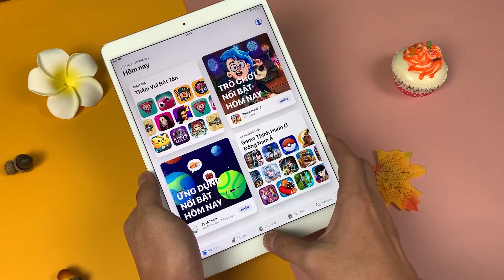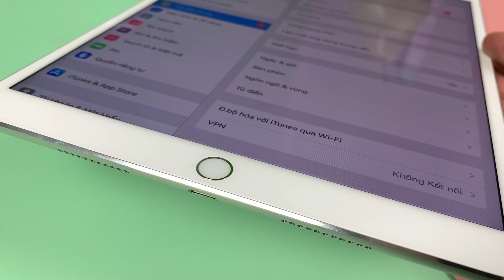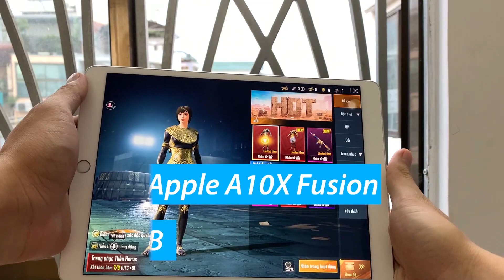NÂNG CẤP LÊN IPHONE XS MAX HAY MUA IPAD PRO 10.5 ??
Trong tầm giá 12 triệu đồng thì các anh em có thể lựa chọn iPhone XS Max cũ giá rẻ hoặc iPad Pro 10.5 cũ giá rẻ, thậm chí là iPad Pro 10.5 mới full box. Riêng mình thì mình vẫn ưu tiên chọn iPad Pro hơn vì 4 lý do sau đây mà mình tin chắc các anh em cũng sẽ đồng ý với mình.